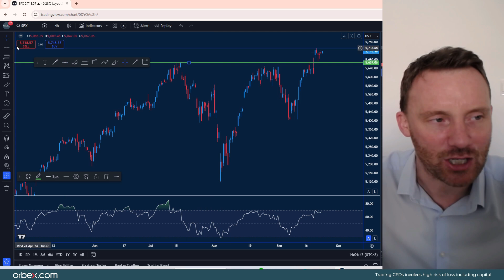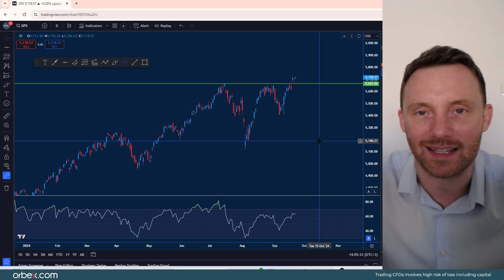Orbex: Dow Breaks 42K as Indices Hit Records!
The S&P and Dow posted new record closes as the fallout from the Fed’s rate cut lingers on.

With another meeting scheduled before the end of the year, will the Fed keep a more aggressive policy cut?

Timestamps
DOW 00:45
SPX500 01:55